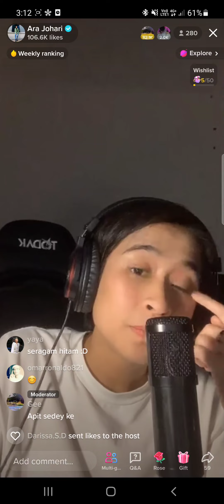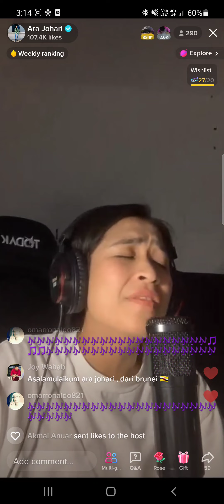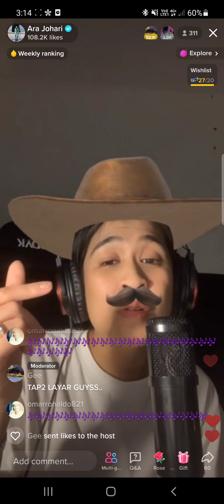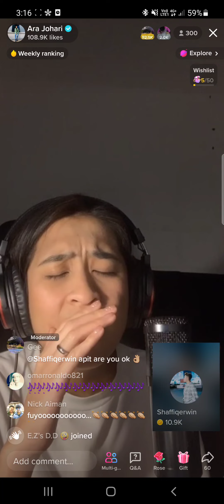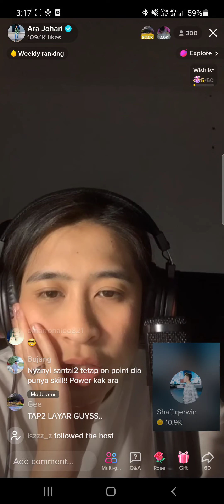29/4/2022 (14) Ara Johari - Karena Ku Sanggup